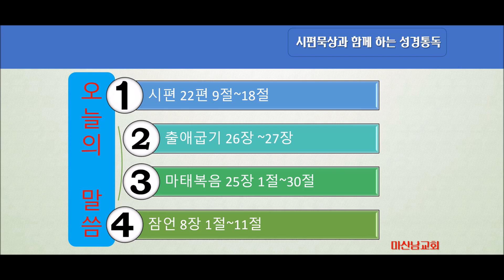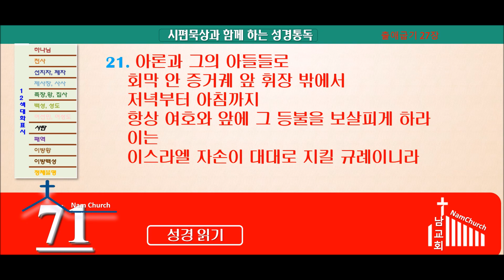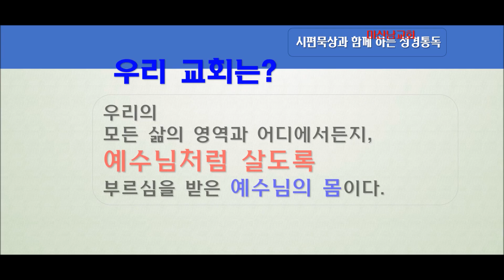성경통독 (2월 7일)